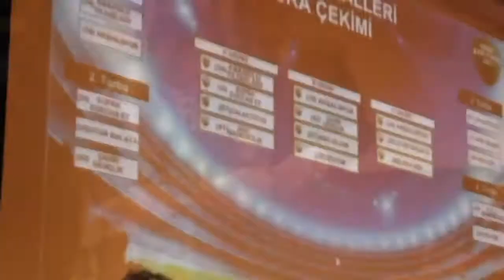Es Dadaşlar - Anadolu Rangers